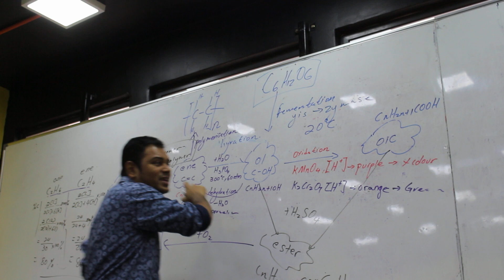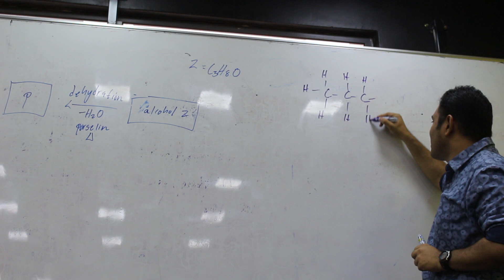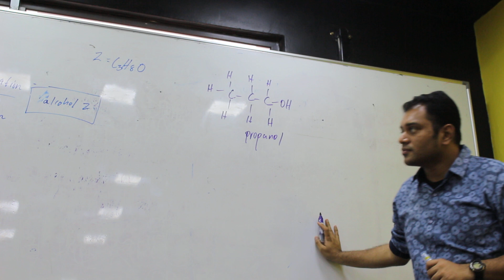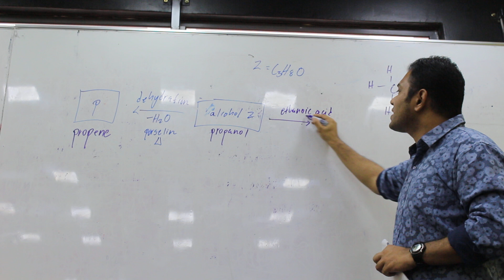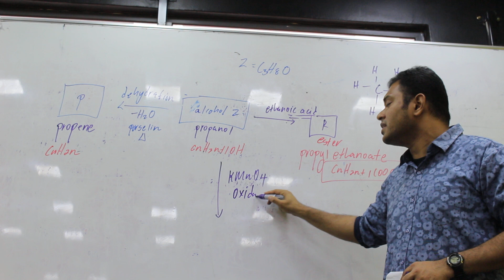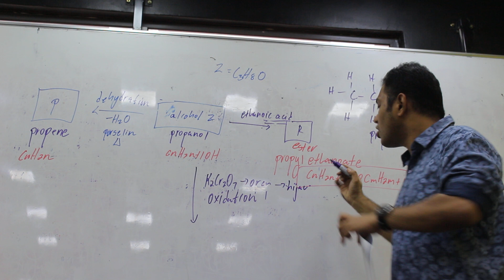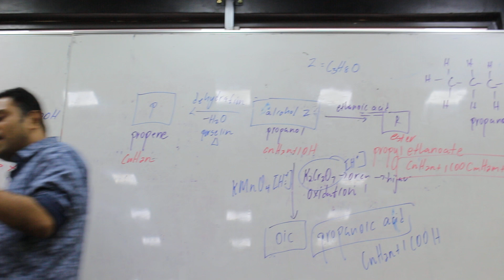Sebatian Karbon / Carbon Compound Part 6 SPM